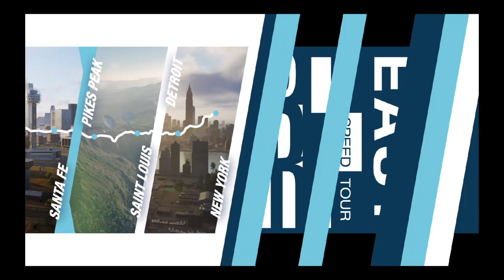The Crew 2 Detroit Special Street Race in a 1999 Mitsubishi Eclipse GSX using steering wheel